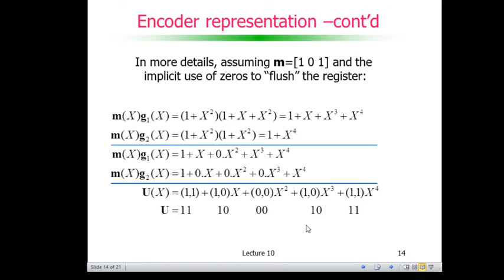Codificação de Canal: Códigos Convolucionais - Encoder representation – cont’d 3